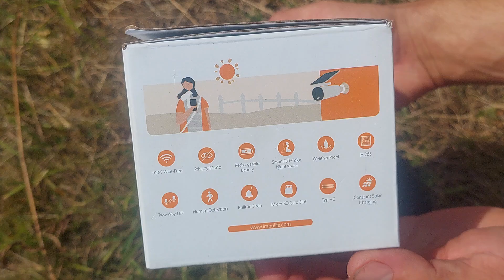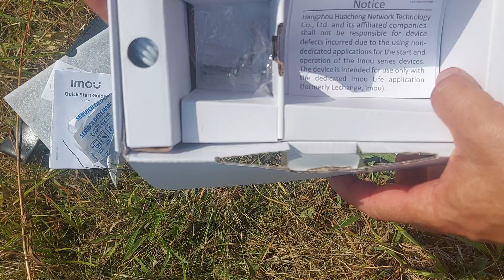Unboxing In The Nature A Cheap 40 Eu CCTV Camera Turn It On Put On A Fence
Imou CCTV camera just for 40 Eu with solar panel lets see what is inside the misterious box